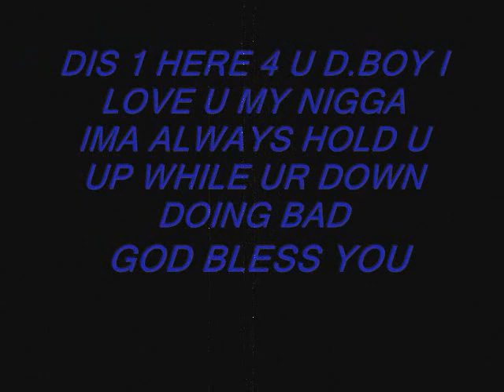YOUNG ZAY GOD BLESS YOU D.BOY